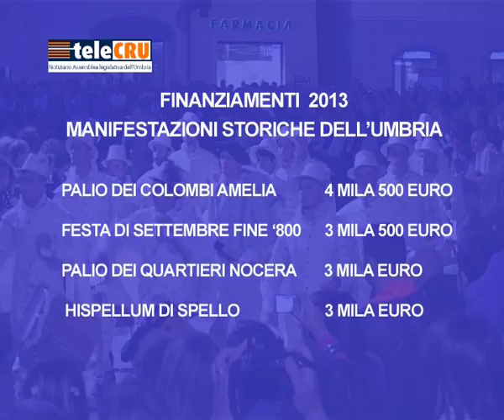III Commissione: ok alla relazione sulle manifestazioni storiche dell'Umbria - 12 settembre 2014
La terza Commissione consiliare dell'Assemblea legislaticva dell'Umbria ha dato l'ok alla relazione sulle manifestazioni storiche per il 2013. 19 gli eventi che hanno ottenuto un contributo, 120mila euro il finanziamento complessivo.